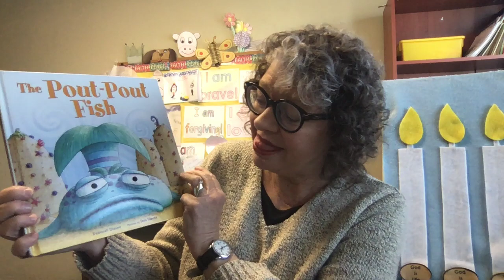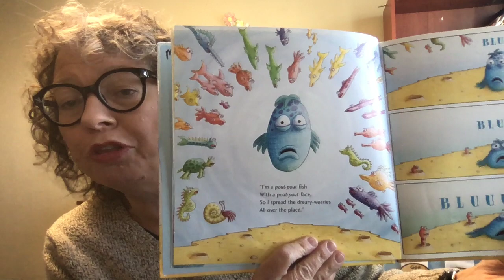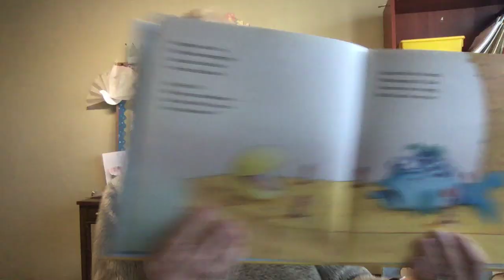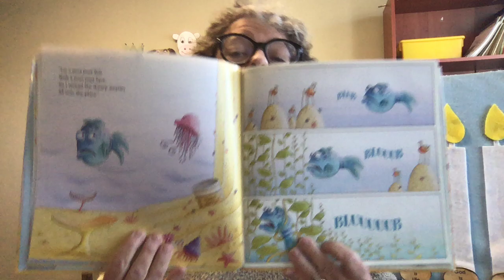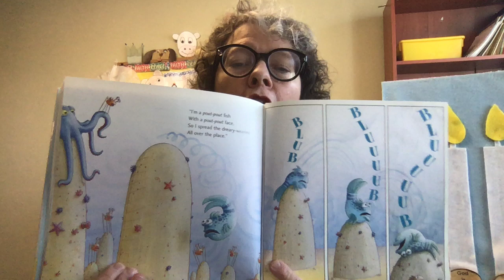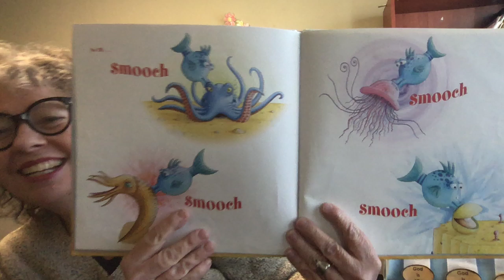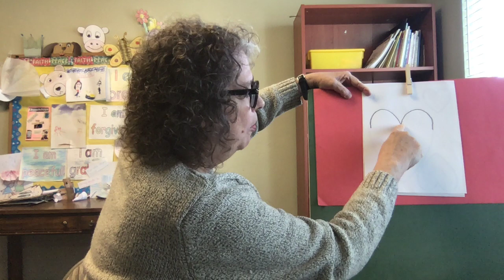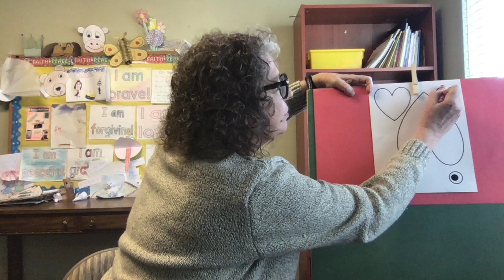Love Week Two - 2021-02-14